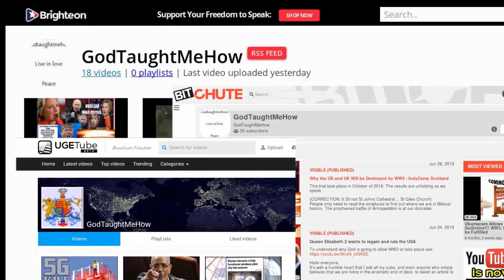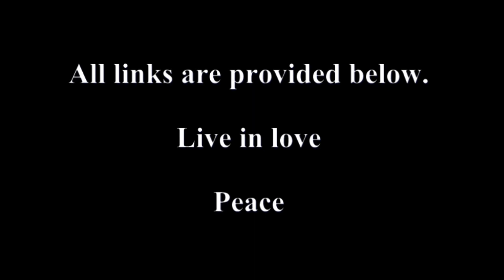p - Covid Kill Shot: Mark Steele